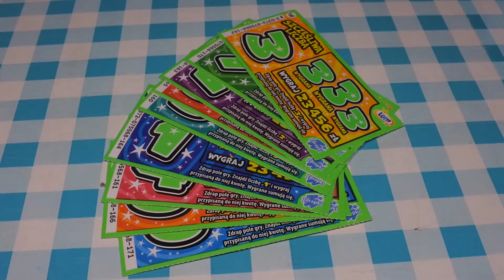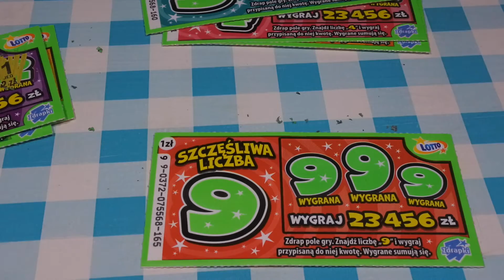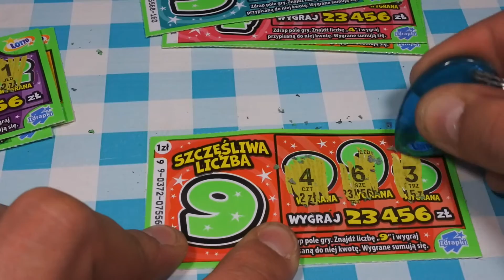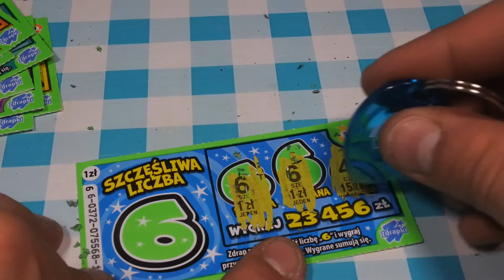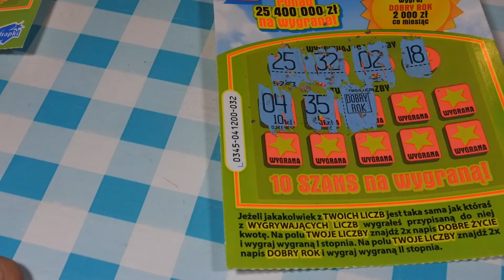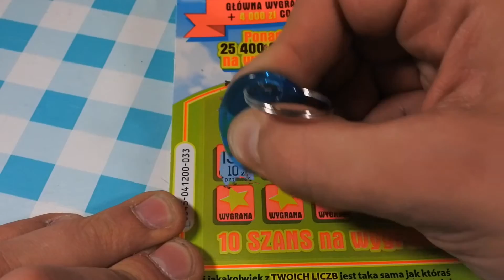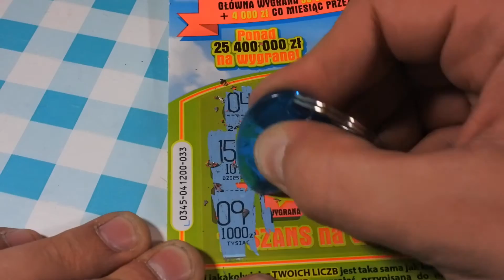ZDRAPKI #3 WYGRANA!? LOTTO, GABRIEL M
Cześć ! Zapraszam Was do zobaczenia 3 odcinka ze zdrapkami. :)